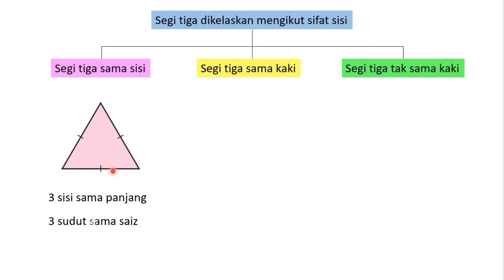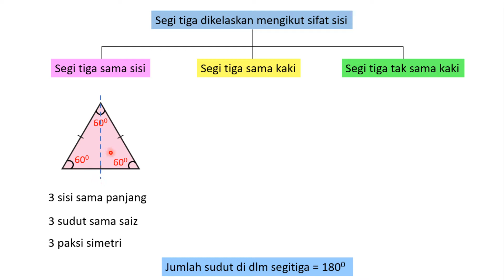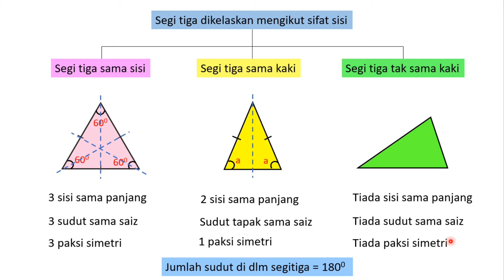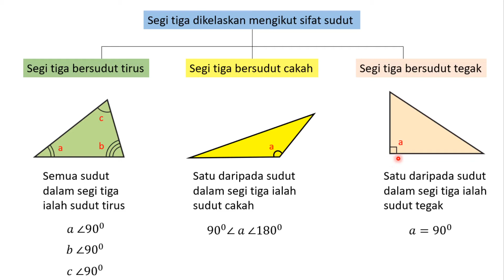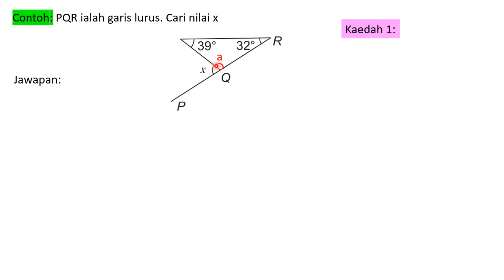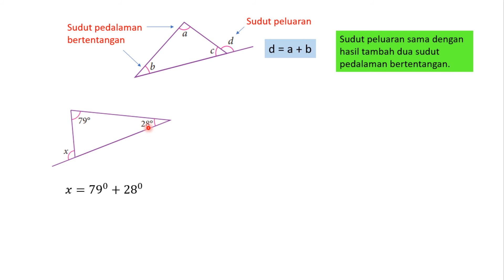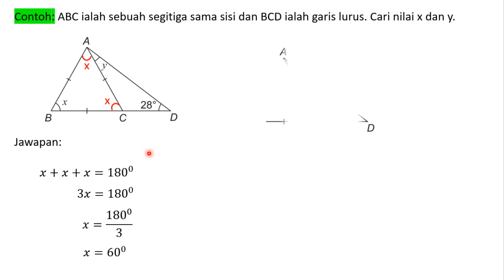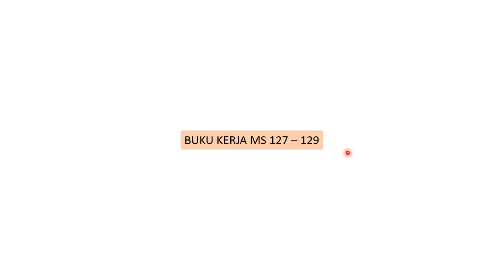9.2 SIFAT SEGI TIGA DAN SUDUT PEDALAMAN SERTA SUDUT PELUARAN SEGI TIGA